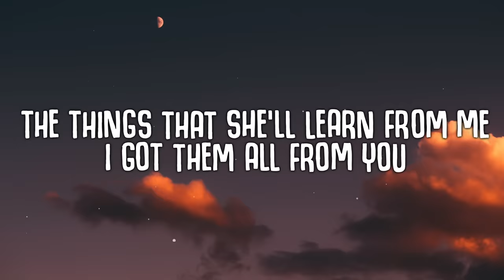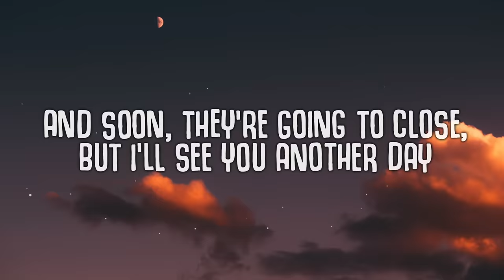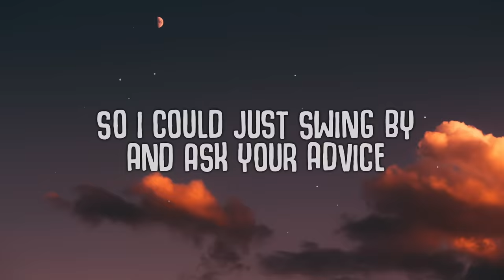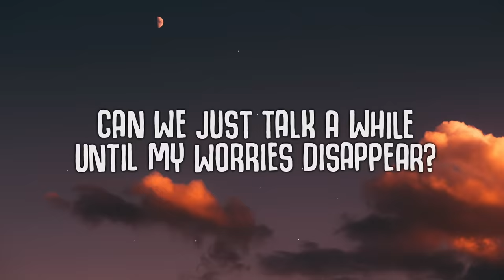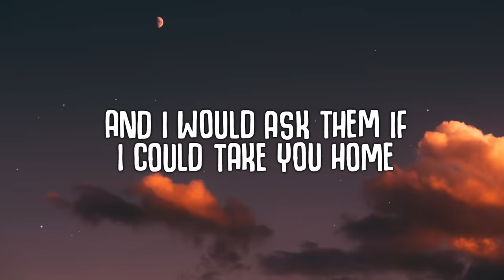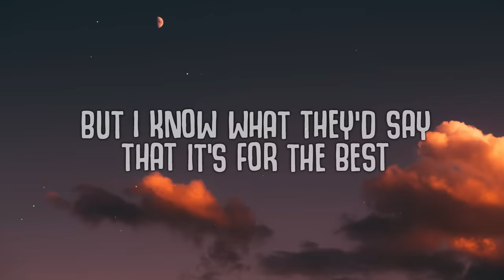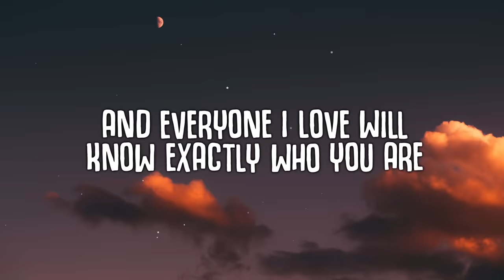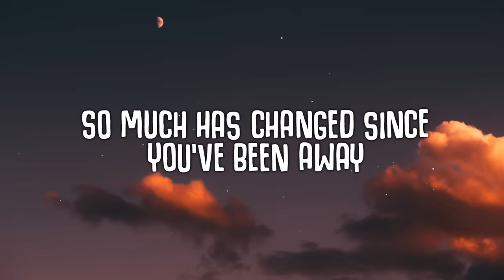Ed Sheeran - Visiting Hours (Lyrics)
🎤  Lyrics:
[Verse 1]
I wish that heaven had visiting hours
So I could just show up and bring good news
That she's getting older and I wish that you'd met her
The things that she'll learn from me, I got them all from you

[Chorus]
Can I just stay a while and we'll put all the world to rights?
The little ones will grow and I'll still drink your favourite wine
And soon, they're going to close, but I'll see you another day
So much has changed since you've been away

[Verse 2]
Well, I wish that heaven had visiting hours
So I could just swing by and ask your advice
What would you do in my situation?
I haven't a clue how I'd even raise them
What would you do? 'Cause you always do what's right

[Chorus]
Can we just talk a while until my worries disappear?
I'd tell you that I'm scared of turning out a failure
You'd say, "Remember that the answer's in the love that we create"

[Verse 3]
And I would ask them if I could take you home
But I know what they'd say, that it's for the best
So I would live life the way you taught me
And make it on my own

[Chorus]
And I will close the door, but I will open up my heart
And everyone I love will know exactly who you are
'Cause this is not goodbye, it is just 'til we meet again